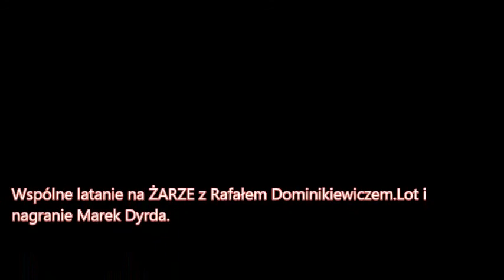Żar na Żarze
Przyjemne popołudniowe latanie z moim kumplem Rafałem Dominikiewiczem na Górze Żar.